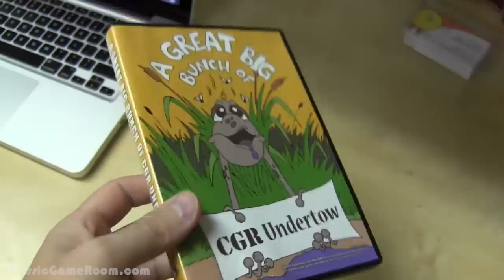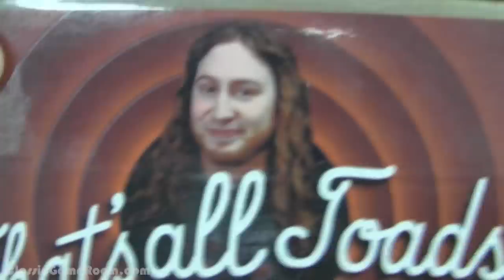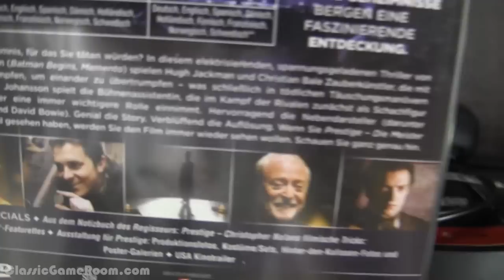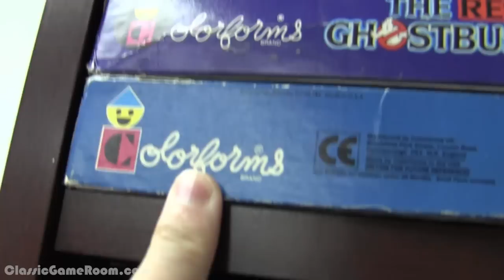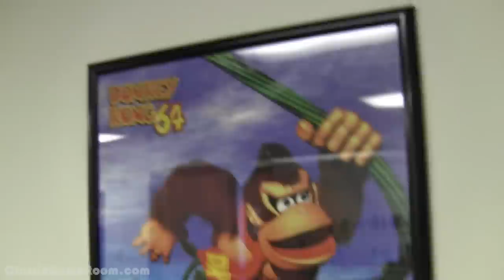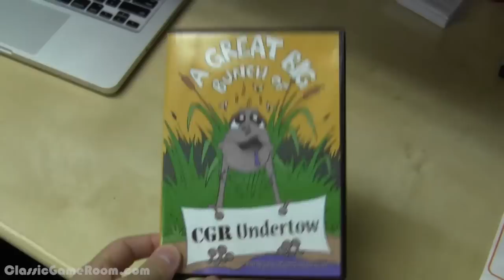A GREAT BIG TOUR OF CGR UNDERTOW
It’s finally Friday here at Classic Game Room’s Intergalactic Space Arcade! And to be honest, after the lousy games he’s been reviewing lately, Derek isn’t feeling up for another one today. So instead, he’s bringing you through the vacuum of space and into the CGR offices! Hang out with Derek on a Friday and check out this mini-tour of the CGR offices. The premises are filled with CGR Undertow memorabilia, including the demonic Cooking Mama face, the razor-sharp Master Sword, the Mario Kart pull-back toys and lots more. Remember any of that stuff from prior videos? It’s okay, Derek doesn’t, either. Kick back and enjoy the sun—it’s very close at our current position in space—and enjoy this look at the sacred ground where CGR Undertow happens everyday!